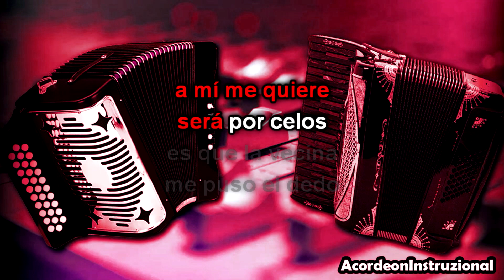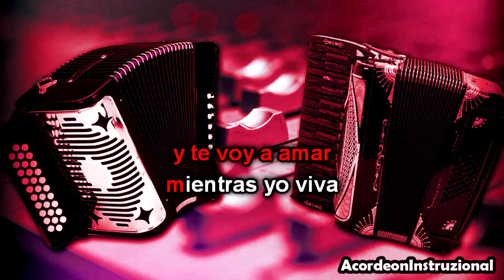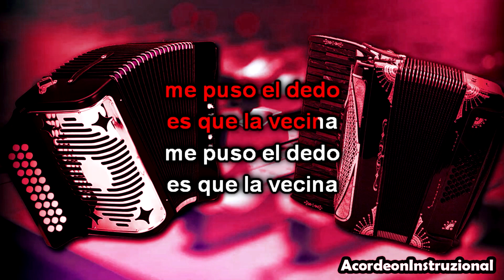LA VECINA ME PUSO EL DEDO - [La/A] - Pista para practicar ACORDEÓN y VOZ - Karaoke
Tema: 'La Vecina me puso el dedo'
Tonalidad del Video: La/A
Tonalidad Original: La/A